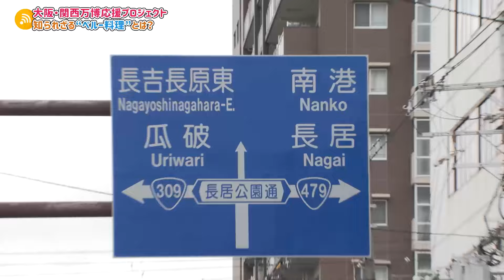万博応援企画が始動！世界を知るためにペルー料理を食べてみた！前編【大阪関西万博2025】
出演：諸國沙代子・佐藤佳奈（読売テレビアナウンサー）